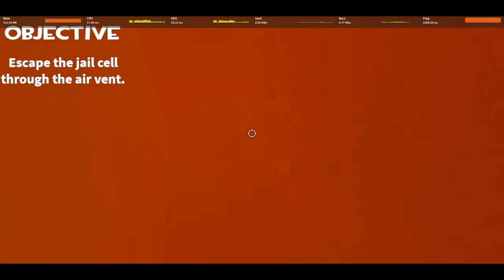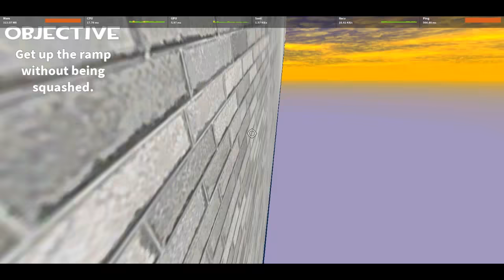1 idiot escapes noob prison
Jeez, Lets go.

Duwang out!